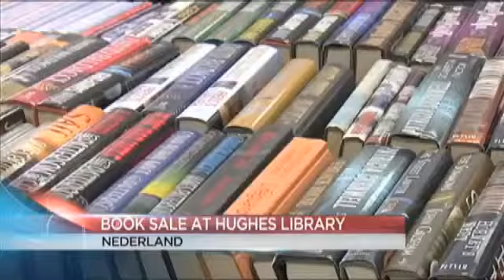Friends of the Library host book sale in Nederland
Book worms -- listen up!
In Nederland, the Friends of the Library will host its annual book sale.
Tomorrow is the last day of the sale.
You can browse the tables of books from 10:30 to 1:30 Saturday and the Ed and Marion Hughes Public Library on Nederland Avenue.
Proceeds from the sales help the library buy new materials and equipment not covered by their budget.